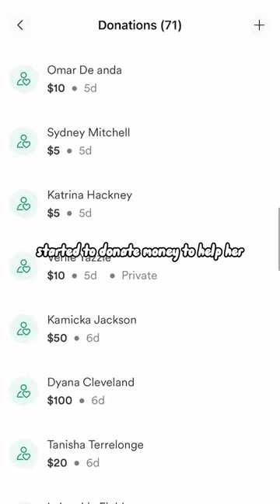Bag of chips turns to $1200 🥺❤️